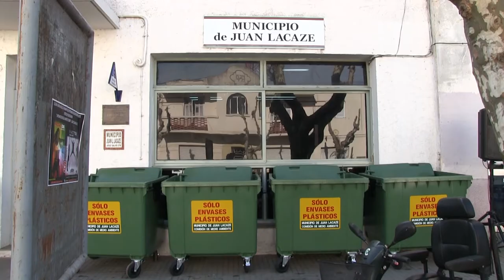Juan Lacaze ha reciclado 1 millón de envases plásticos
Corresponsal en el Departamento de Colonia de TNU - VTV
Corresponsal en Juan Lacaze PUNTO OESTE
📻 89.1 FM 👉 Lunes a Viernes de 08:00 a 10:00